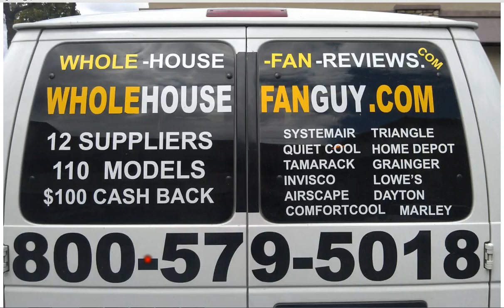Whole House Fan Carrollton